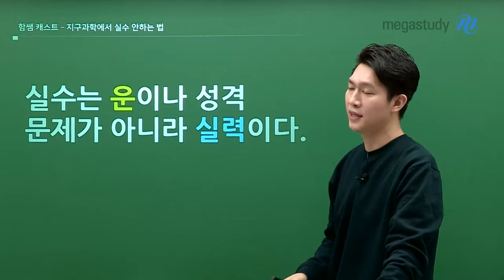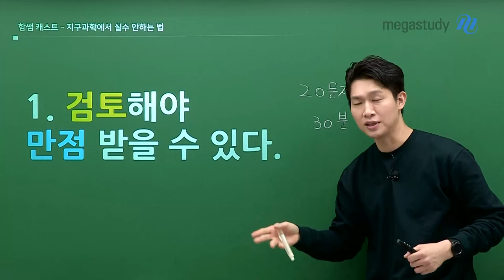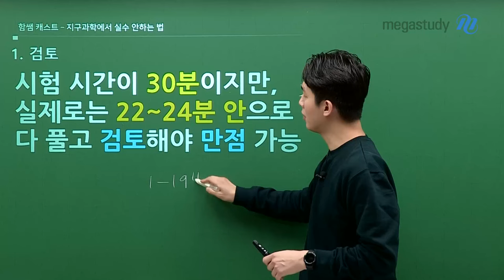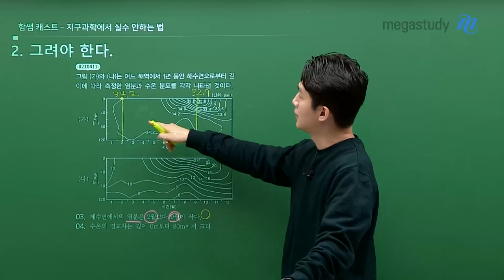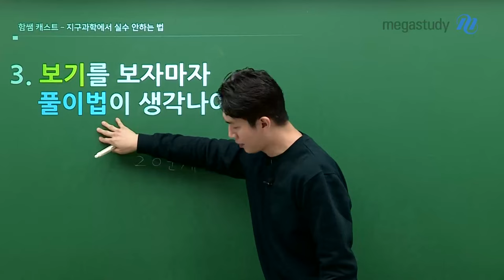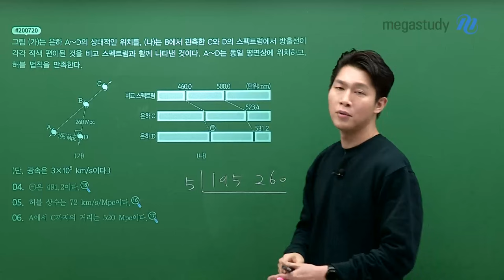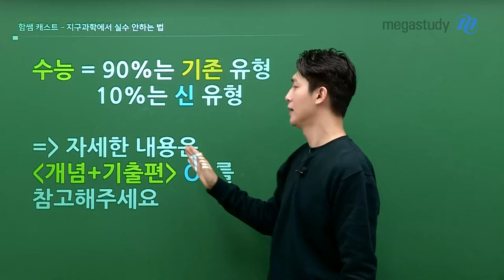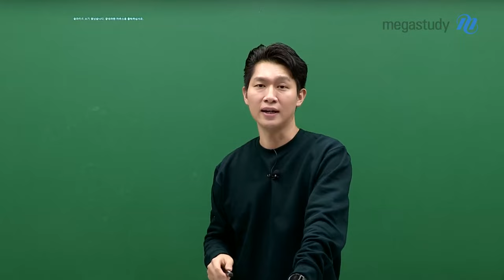[메가스터디] 지구과학 함석진쌤 - 지구과학에서 실수하지 않는 과학적인 방법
여러분 안녕하세요! 지구과학의 NEW META 함석진입니다.

여러분을 위해 준비한 첫 번째 캐스트는 〈지구과학I에서 실수하지 않는 법〉입니다.

# 지구과학I에서 실수하지 않는 세 가지 방법!

1. 검토할 수 있는 시간을 만들자
- 실수를 줄이기 위해선 문제를 푼 뒤 검토하는 시간을 갖는 게 중요합니다.
- 22~24분 안에 문제를 다 푸는 연습을 해서 꼭 검토하는 시간을 만들어 보세요.

2. 문제를 읽고 그려가며 풀자
- 검토를 하기 위해선 문제 풀이에서 시간 절약을 해야 합니다.
- 이를 위해 문제를 눈으로만 읽지 않고 선을 그어가며 읽어 보세요.
- 실수도 줄이고 검토 시간도 만들 수 있는 방법입니다!

3. 보기를 보고 풀이법이 바로 생각날 수 있게 학습하자
- 문제를 읽고 오래 고민하지 않고 풀이법이 생각날 수 있어야 합니다.
- 수능 문제의 90%는 이미 출제됐던 문제이기 때문에 겁내지 마세요!

지구과학에서 실수를 줄이기 위해 가장 중요한 것은 문제를 대충 읽지 말고 정확하게 읽는 것 입니다.

그러기 위해선 개념과 스킬을 정확히 알아야 한다는 것 잊지 마세요!

함석진 선생님의 [지구과학l] 2025 The Secret 개념&기출 바로가기